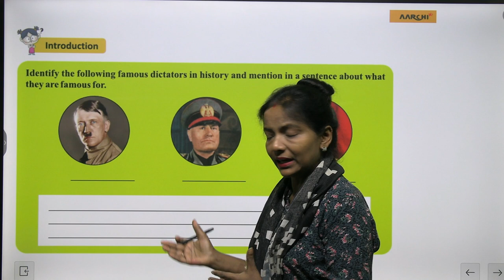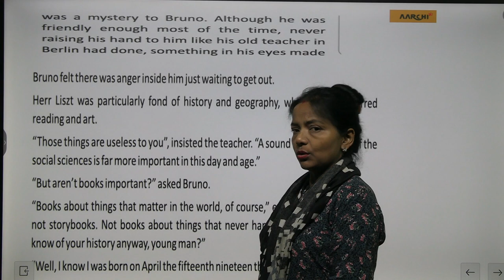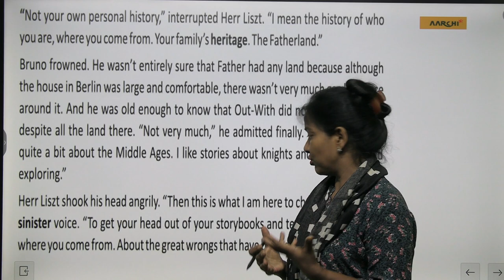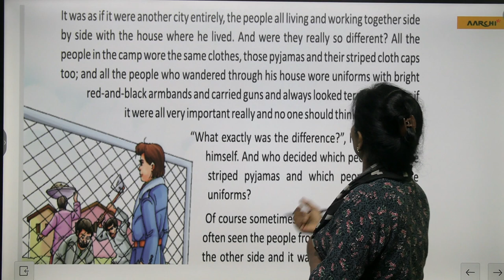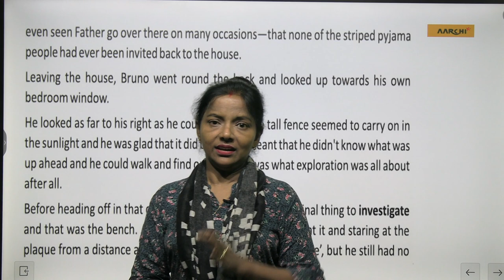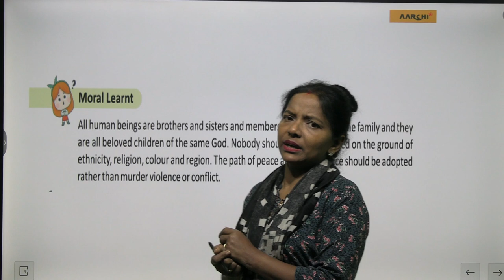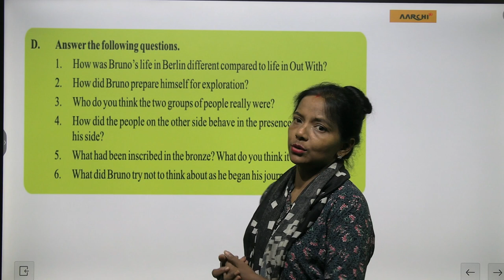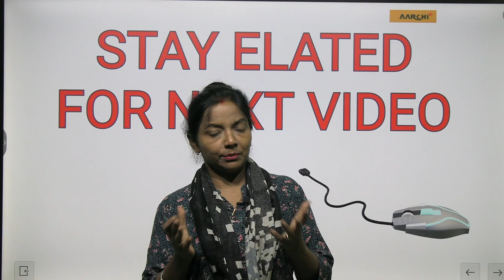AARCHI ENGLISH SKYLIGHTS CLASS 6 CHAPTER 9 BRUNO GOES EXPLORING